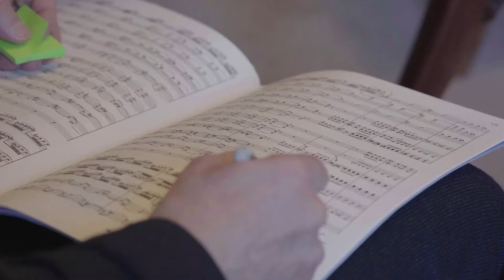Semjon Bychkov: Dvořák a Čajkovský se navzájem obdivovali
Designovaný šéfdirigent České filharmonie Semjon Byčkov provede s orchestrem na koncertech 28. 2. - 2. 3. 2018 Violoncellový koncert h moll Antonína Dvořáka (v podání Gautier Capuçona) a Čajkovského Symfonii č. 4 f moll.

The designed chief conductor of the Czech Philharmonic Semjon Byčkov will perform with the orchestra at concerts on 28 February - 2 March 2018 by Antonín Dvořák's Cello Concerto in B minor (performed by Gautier Capuçon) and Tchaikovsky's Symphony No. 4 in F minor